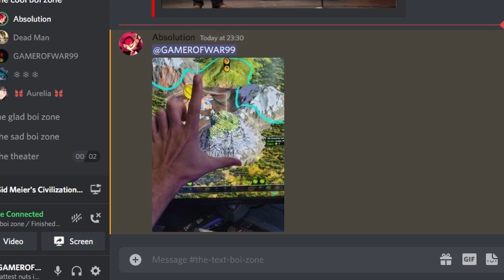Civilization 5: Micro Series 2, Drunk Civ: Ep.4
These shorter lightly edited videos will be released twice a week every week, with the distinguishing marker being a blue ribbon with a black outline instead of a purple ribbon with a white outline

Civilization 5, Drunk Civ

Mods: Vanilla